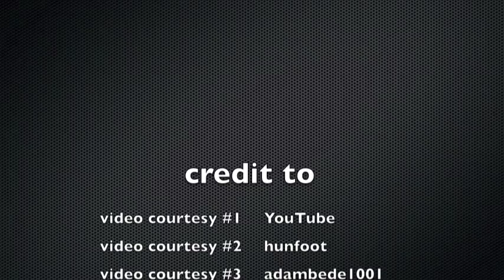DUTCH EAST INDIES (Indonesia) at the 1938 FIFA World Cup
Indonesia, under the name Dutch East Indies, was the first Asian team to participate in the World Cup when they qualified to the 1938 tournament. A 6--0 first-round loss in Reims to eventual finalists Hungary remains the country's only appearance in the World Cup.

DUTCH EAST INDIES:

GK Mo Heng Tan
DF Frans Hu Kon
DF Jack Samuels
MF Frans Meeng
MF Sutan Anwar
FW Tan Hong Djien
FW Isaak Pattiwael
FW Hans Taihuttu
FW Suvarte Soedarmadji
FW Henk Zomers

Manager: Johannes van Mastenbroek